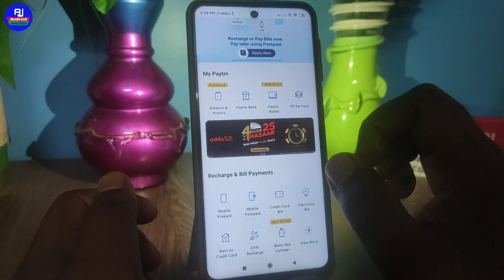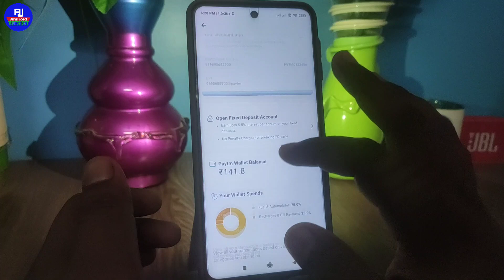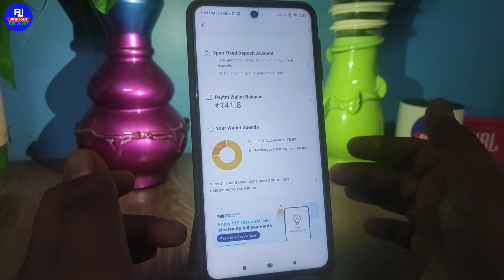Paytm payment bank ka account number kaise pata kare | paytm bank ka account number kaise nikale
hello dosto namskar kaise hai aap loag video me hm loag baat karenge ki paytm payment bank ka account number kaise nikale ya paytm bank ka account number kaise pata kare isi ke baare me baat karenge